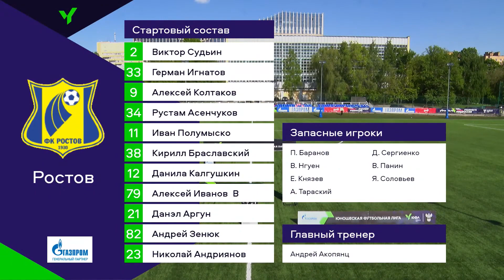ЮФЛ-1. ЦСКА – Ростов. 25-й тур. Обзор